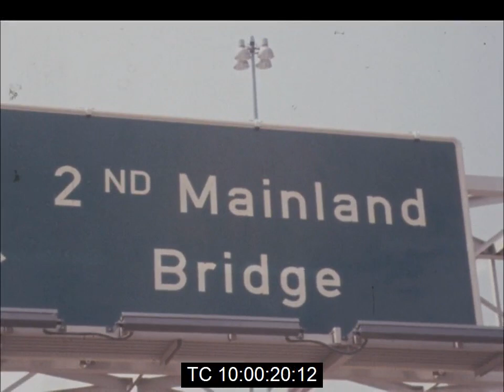Major General Yakubu Gowon Opens Eko Bridge | Lagos, Nigeria | February 1969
Footage of Major General Yakubu Gowon, the Head of the Federal Military Government of Nigeria, opening Eko Bridge, the second bridge to link Lagosmainland to Lagos Island.

Reuters: The construction of the bridge was financed from a loan of 66 miliion Deitschmarks from the West German government. A special eight-man delegation led by Dr. Udo Hein, State Secretary and Deputy Minister of Economic Co-operation  represented West Germany at the ceremony. In a short speechbDr. Hein described federal Nigeria as "one of the most important trading partners of the Federal Republic of Germany in Africa.